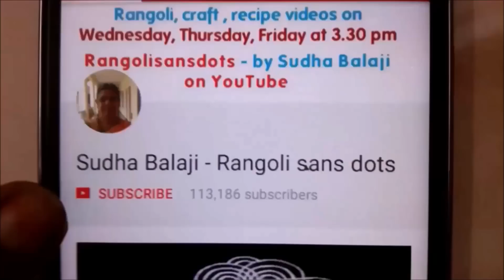வண்ண படி கோலம்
A traditional simple and small padi kolam or geethala  muggulu for the festival decoration